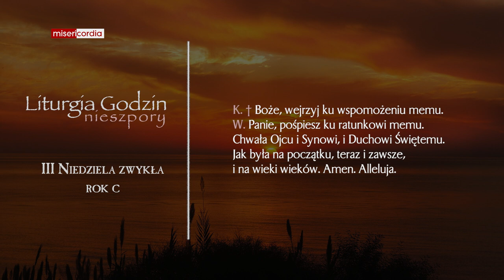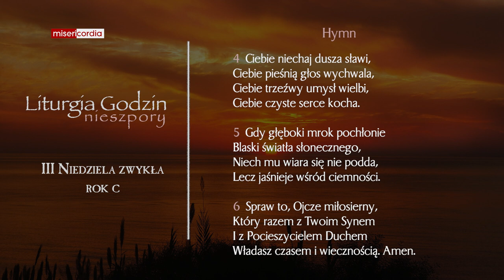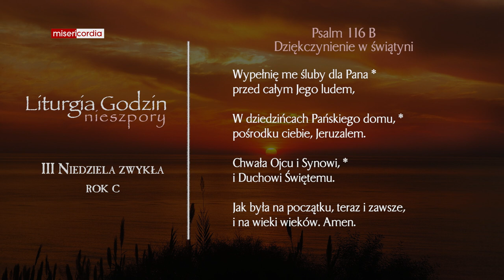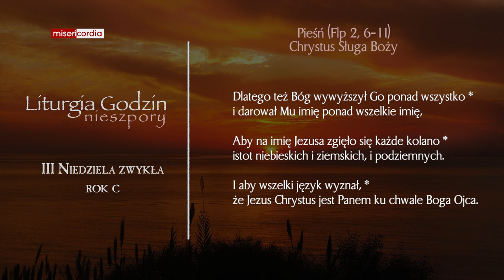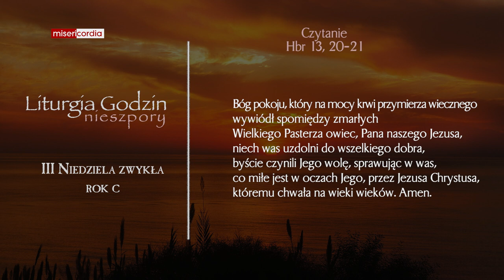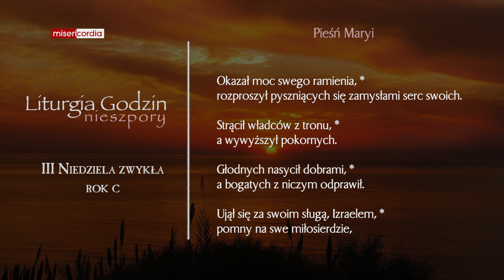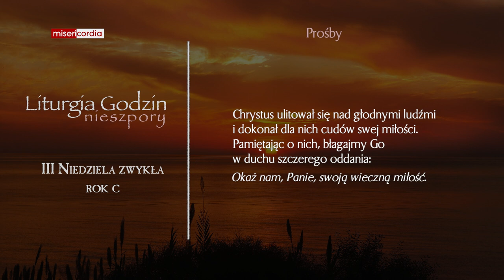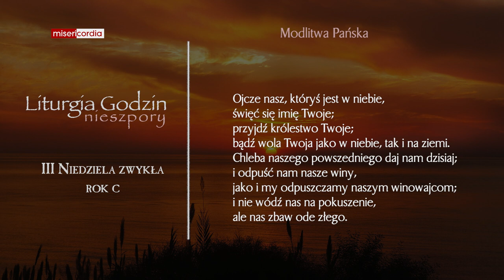Liturgia Godzin | I Nieszpory | III Niedziela zwykła (rok C)